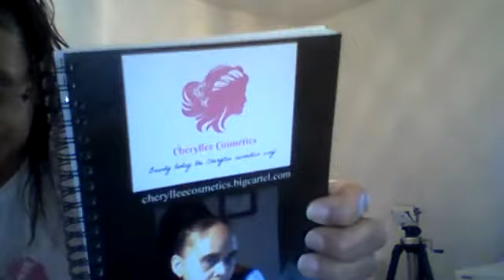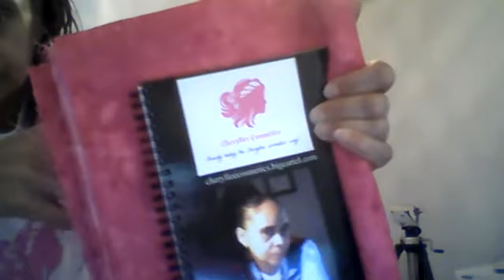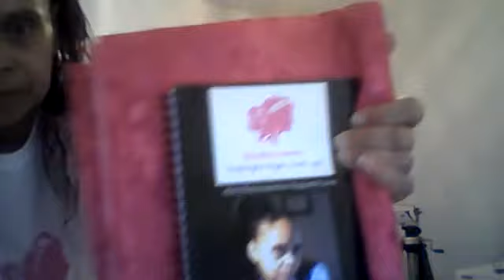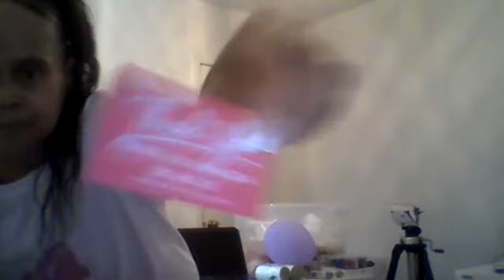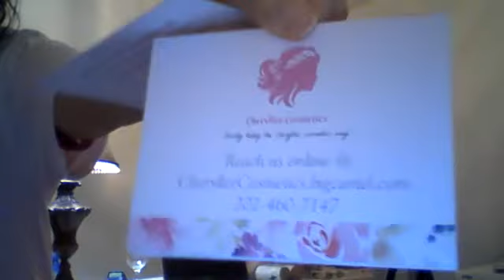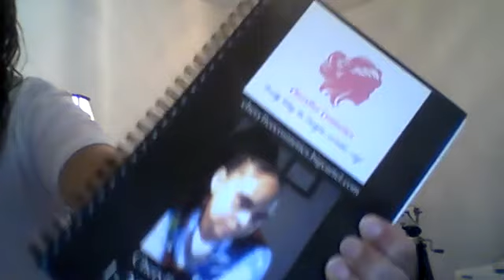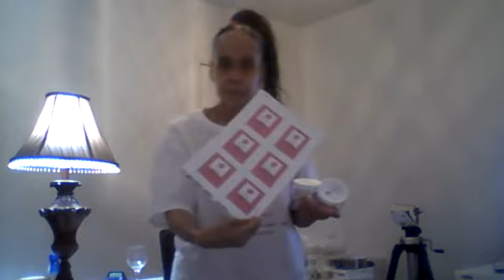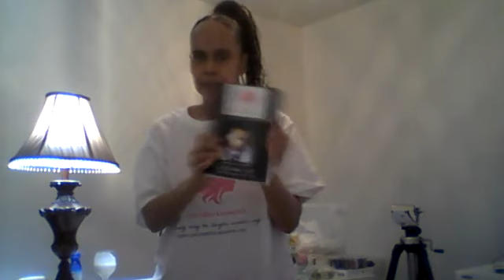Let's talk: STARTING A TO - DO - LIST FOR YOUR BUSINESS: Get a tablet, make a business plan etc.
Let's talk about all the things we need to do when starting a business. Get a tablet, make a business remain relevant, focus more on those things that bring satisfactory results, don't let obstacles prevent you from doing better, know who your competitors are, create complementary businesses, create a to do list, understand your customers, establish loyalty, maximize social media, focus on professional development and quality of employees you hire, create a powerful brand that will help you draw quality workers to your business, spend time attending networking events you can find employees, customers, investors, focus on corporate social responsibilities, find out what works for your business, create a unique product or service, don't give up the first time you have a problem, keep on keeping on please. Marketing, advertising, promoting, branding.